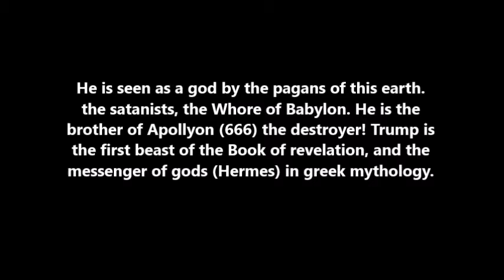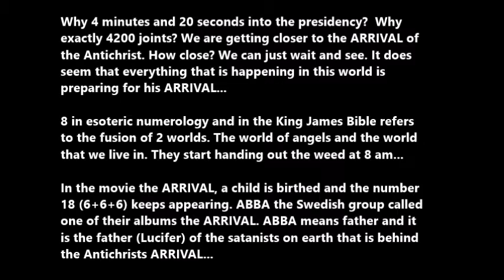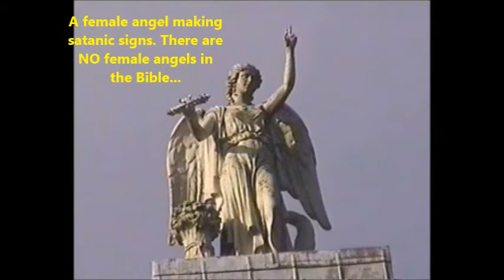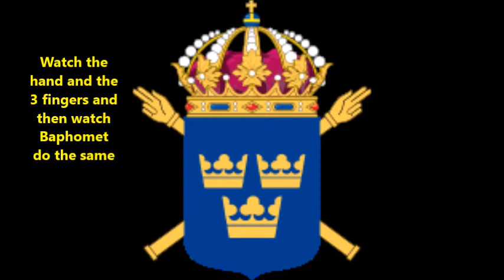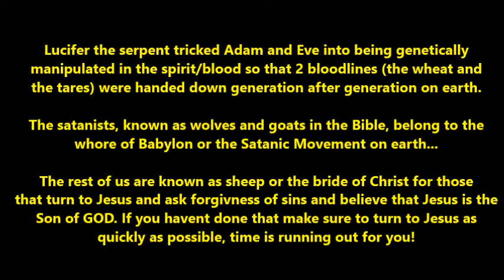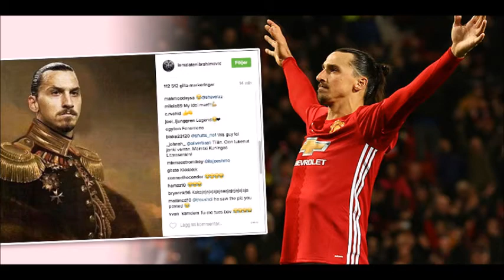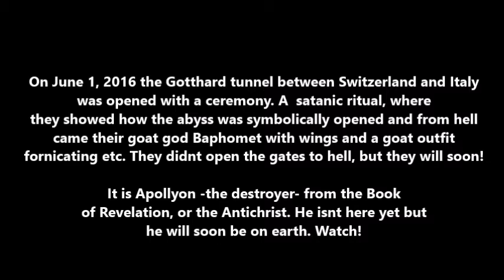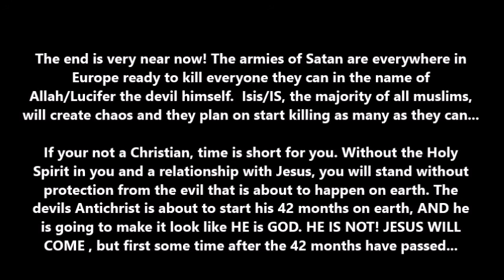Book of Revelation important news update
Get ready for chaos on earth! The first beast from the Book of Revelation is now on earth. Donald Trump is Hermes from greek mythology. the brother of Apollyon the destroyer (666) from the Book of Revelation...